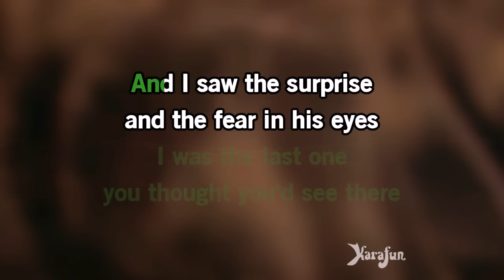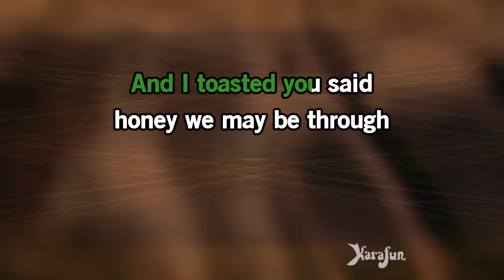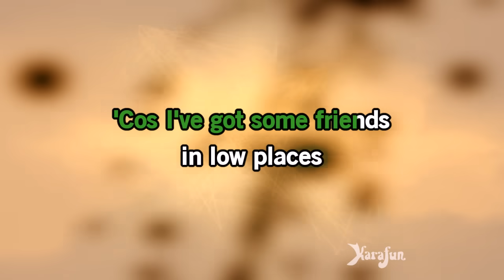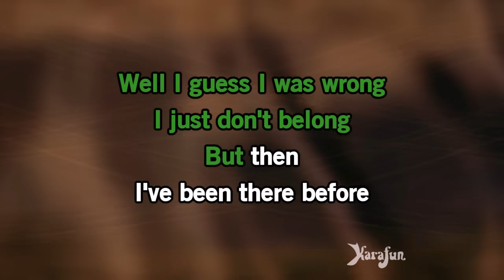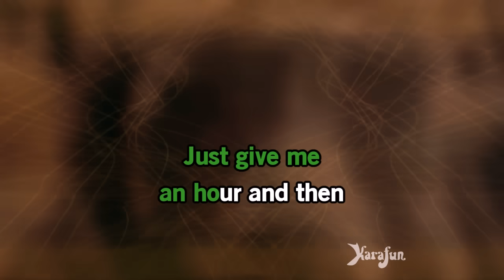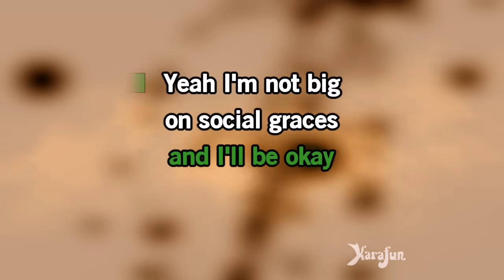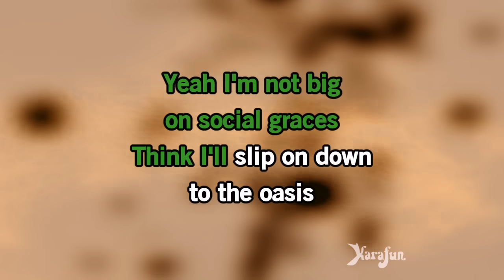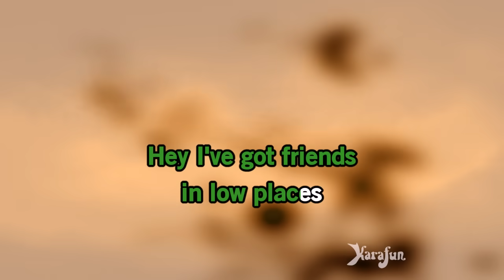Friends in Low Places - Garth Brooks | Karaoke Version | KaraFun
ℹ️ This version contains a low volume vocal guide to help you learn the song. The karaoke version without the vocal guide is available This recording is a cover of Friends in Low Places as made famous by Garth Brooks. This version is not the original version, and is not performed by Garth Brooks. This instrumental/playback version contains a vocal guide, the lyrics and backing vocals.